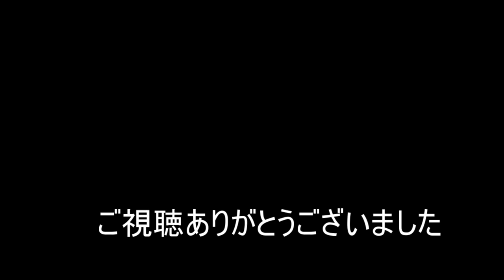【ポケモンSV】マルチバトル放送切り抜き63